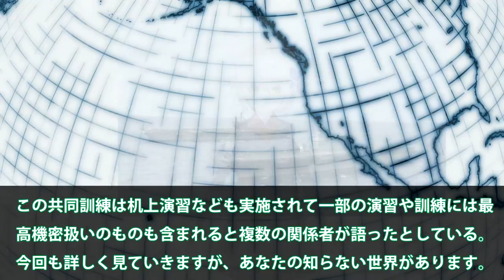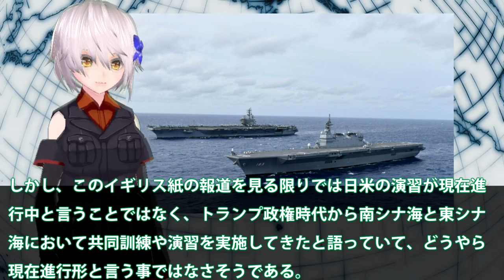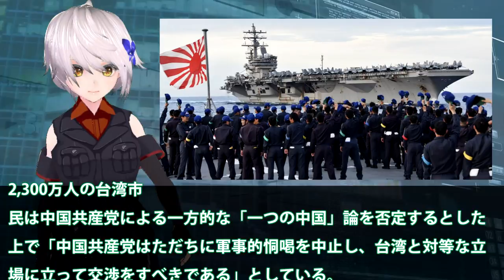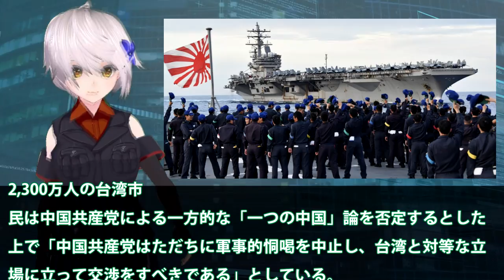備える台湾有へと日米合同訓練にいずもが！海上自衛隊から護衛艦いずもがとの報道だが・・・極秘訓練を開催とトップシークレット情報も？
関連動画
「いずも」空母化へ初回フライトデッキの一部改修を終え横須賀帰還 2021年6月25

引用・転載「出典：海上自衛隊ホームページ」
引用・転載「出典：航空自衛隊ホームページ」
引用・転載「出典：陸上自衛隊ホームページ」

週刊『護衛艦 いずもをつくる』ギミック満載！デアゴスティーニ社員がその全貌を紹介！
【衝撃】海上自衛隊の航空母艦建造構想に唖然ｗｗｗ「19500トン級」護衛艦「いずも」は無改造でもF-35発着艦と格納が可能？『ひゅうが・しらね』は…【グレートJAPANちゃんねる】
「いずも」海上試験から磯子へ帰還 大回り右回頭に釣り人も仰天 2021年2月19日